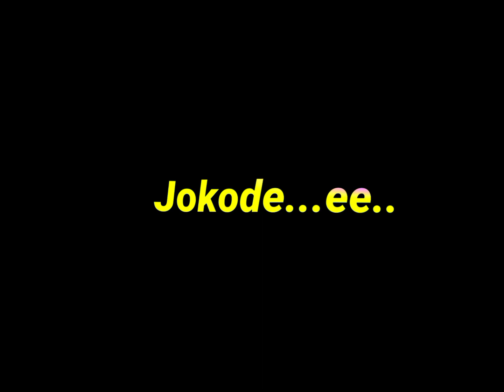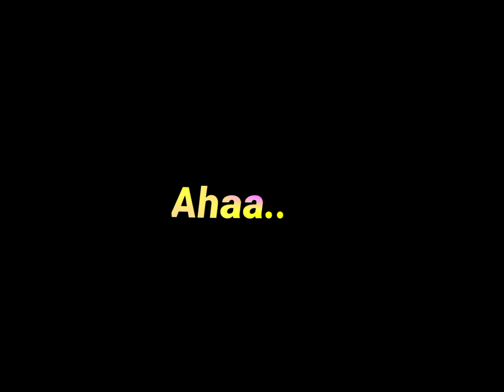yc nikjarng rangsa || balroroni somaio || black screen lyrics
garo song, new garo song,
party song,
new song, garo songs,
hit garo song,
garo song remix,
garo video song,
garo dj song,
tripura garo song,
popular garo song,
name name garo song,
garo song okamgen.,
garo dance song,
garo popular song,
rap song,
english songs.
english hits
new english songs
new english black screen lyrics
hit song,
garo romantic song,
romantic song,
garo christmas song,
love song,
love song,
new garo song charan momin,
hajog song,
dance song,
achik song,
garo song black screen lyrics status,
garo black screen,
mc static garo song,
blackscreenstatus, garosong,garosonglyrics,

Copyright. The Following Audio/Video Is Not Meant For Any Commercial Purpose It Is Just For Showing The Creativity Of An Artist.